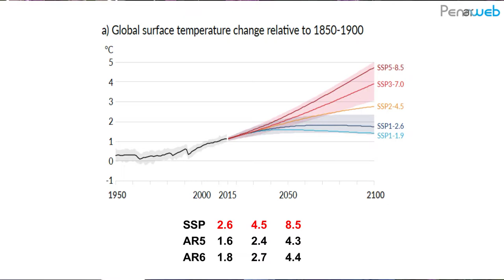Jean Jouzel, interview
Interview de Jean JOUZEL, vice-président du groupe scientifique du GIEC de 2002 à 2015, avant la conférence dont le thème était "Le dérèglement climatique est là... On fait quoi maintenant ?" qu'il a tenu à Fouesnant le 5 sept 2021 à l'invitation de l’association EffetMer organisatrice du festival "Si la mer monte" depuis 2009 à L'ile Tudy (Finistère)